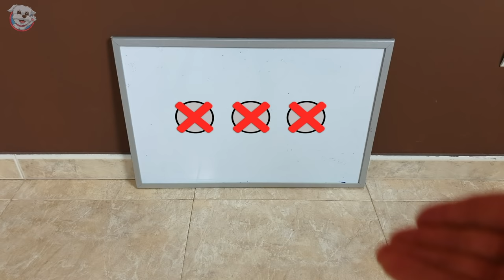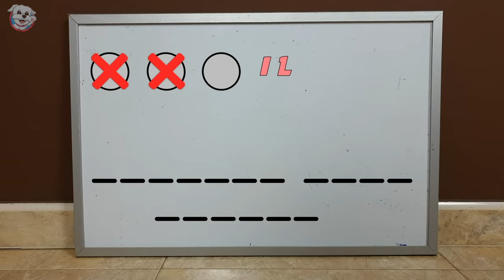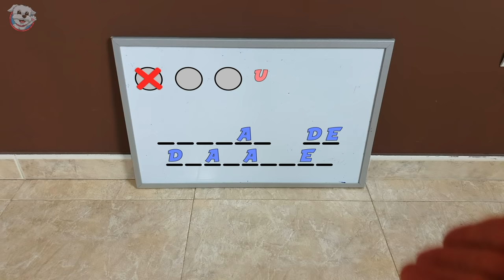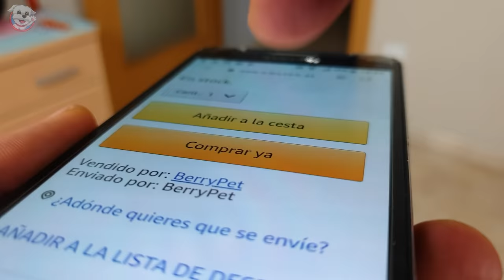SI LO ADIVINAS TE LO COMPRO versión PERRUNA!🐶💵 Anima Dogs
¡Mi PERRO juega al reto SI ADIVINAS LA PALABRA TE LO COMPRO! Si queréis descubrir si Dasha consigue adivinar las palabras que le pongo, no os podéis perder este challange tan divertido! Me tocará comprar muchas cosas para mi perro??? 💵🐶